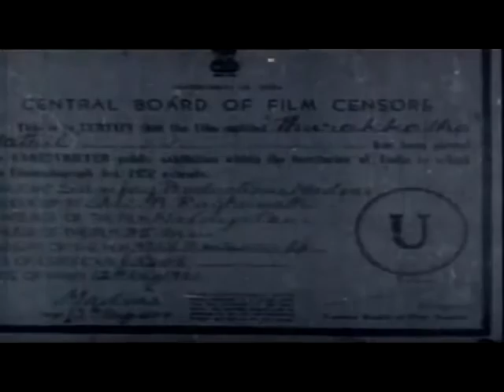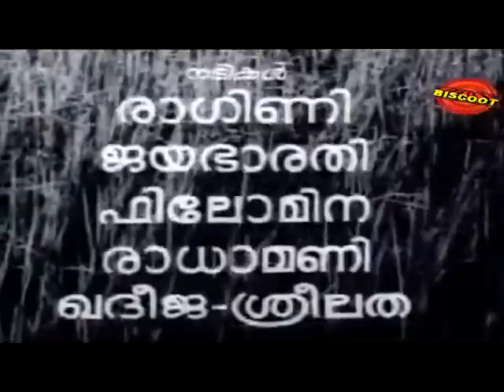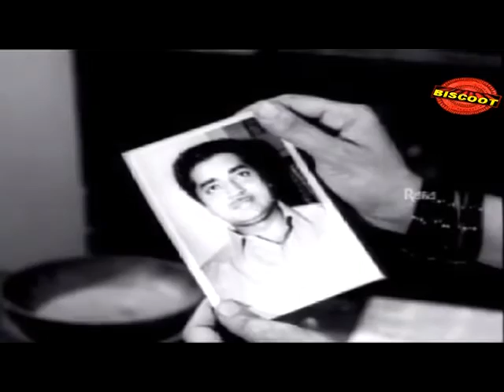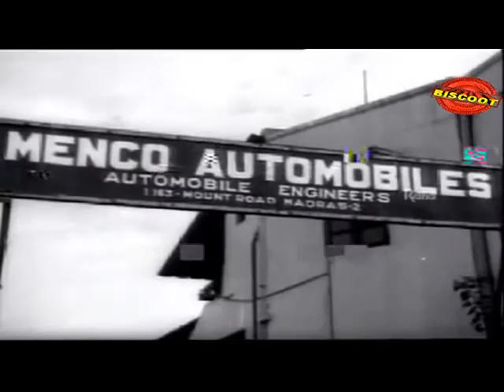Thurakkaatha Vaathil Full Malayalam Movie | Prem Nazir, Madhu | Malayalam Latest Movies 2015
Watch Full Length Malayalam Movie 'Thurakkaatha Vaathil' released in year 1970. Directed by P. Bhaskaran, produced by A Raghunath, Music by K. Raghavan and starring Prem Nazir, Madhu, Jayabharathi, Sreelatha Namboothiri.

Movie : Thurakkaatha Vaathil (1970)
Cast : Prem Nazir, Madhu, Jayabharathi, Sreelatha Namboothiri.
Director : P. Bhaskaran
Producer : A Raghunath